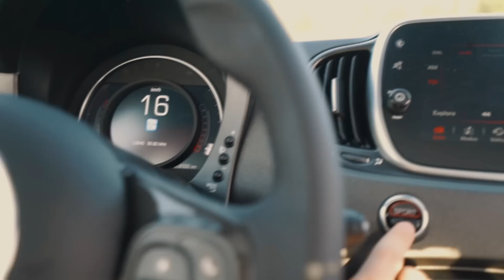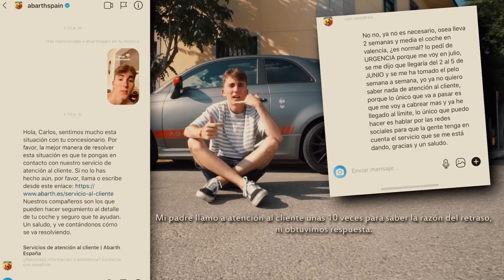MI NUEVO COCHE!! ABARTH 595 COMPETIZIONE 2019 *No Hypebeast* [bycalitos]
➡️ Hoy os traigo un vídeo donde enseño MI NUEVO COCHE!! Un ABARTH 595 COMPETIZIONE 2019! Espero que os encante!

- Clips gracias al edit de Jacar!

⏩ Otros DOS videos que os pueden MOLAR! ⏪

★ Espero que os haya ENCANTADO EL VIDEO! Si te ha molado, pues ya sabes bribón ( ͡° ͜ʖ ͡°) xd...Nos vemos en la siguiente!